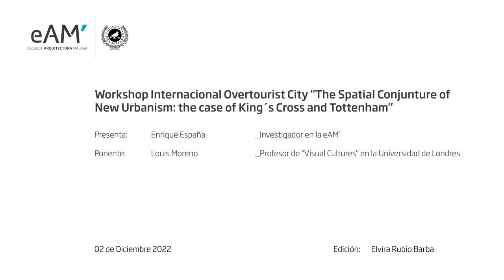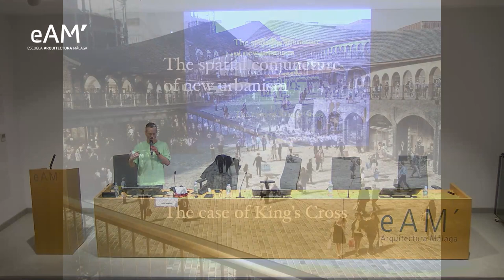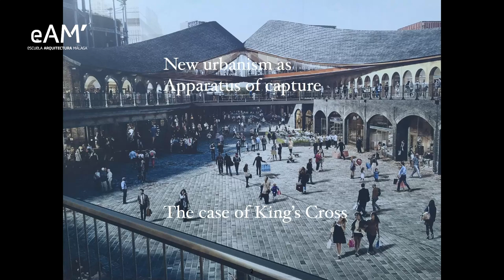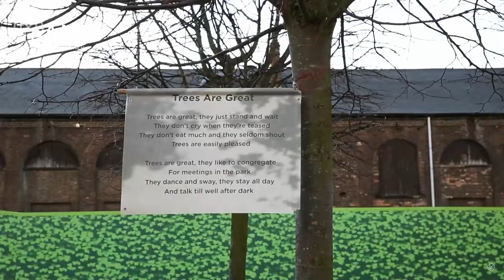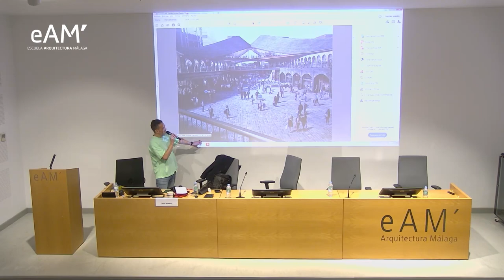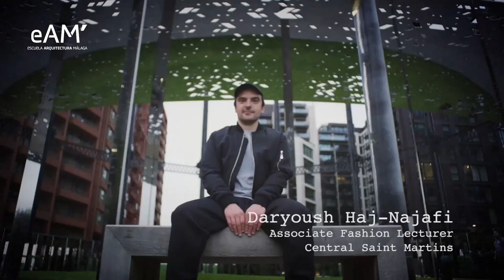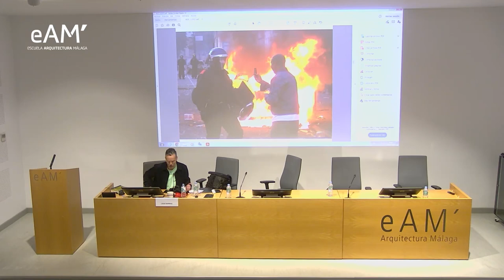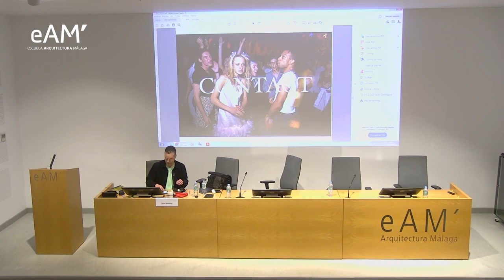Conferencia _ Lecture LOUIS MORENO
Conferencia _ Lecture, Louis Moreno, "The Spatial Conjunture of New Urbanism the case of King´s Cross and Tottenham".
Workshop Internacional Overtourist City. 02/12/2022
Escuela Técnica Superior de Arquitectura _ Universidad de Málaga